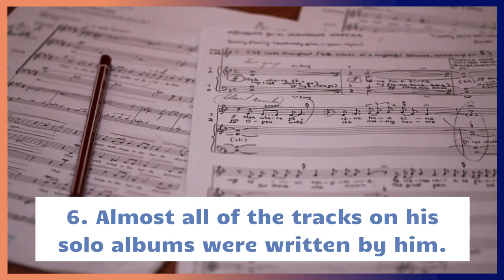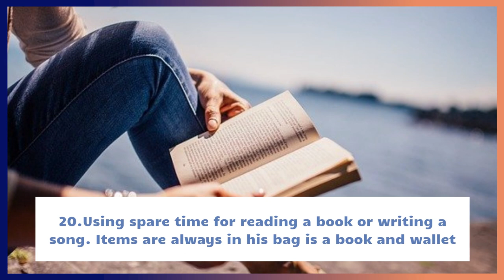20 Facts About Lee Jun Ho 2PM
Let us know about your criticism and suggestions, or anything else you want to discuss in other videos.

Lee Jun Ho Movie
'White: The Melody of the Curse' as Music Fever Host (2011/ Cameo)
'Cold Eyes' as Detective Daramjwi ("Squirrel") (2013)
'The Terror Live' (2013/ Narration)
'Memories of the Sword' as Yul (2015)
'Twenty' as Dong Woo (2015)
'Rose and Tulip' as Nero / Daewon (2019)
'Homme Fatale' as Heo Saek (2019)

Lee Jun Ho Drama Series
'Memory' as Jung Jin (tvN/ 2016)
'Uncontrollably Fond' as Himself (KBS2/ 2016/ Cameo, episode 4)
'Good Manager' as Seo Yul (2017)
'Just Between Lovers' as Lee Kang Doo (JTBC/ 2017–18)
'Wok of Love' as Seo Poong (SBS/ 2018)
'Confession' as Choi Do Hyun (tvN/ 2019)
'The Red Sleeve Cuff' as Lee San/ Yi San/ King Jeongjo (MBC/ 2021)

Lee Jun Ho Variety Show
'Superstar Survival' (SBS/ 2006)
'Hot Blood' (Mnet/ 2008)
'Idol Army (Season 3)' (MBC/ 2008-09)
'Dream Girl' (Mnet/ 2009)
'Wild Bunny' (Mnet/ 2009)
'Let's Go! Dream Team Season 2' (KBS2/ 2010/ cast member)
'Infinite Challenge' (MBC/ 2009)
'MCountdown' (Mnet/ 2010/ MC)
'2PM Show!' (SBS/ 2011)
'Global Sharing Project' (EBS/ 2012)
'Music & Lyrics' (MBC/ 2012/ with Kim So Eun)
'Junho's Say Yes to Friendship' (MXTV/ 2013)
'Hello Counselor' (KBS2/ 2013)
'Running Man' (SBS/ 2013 & 2015/ Guest, episode 150, 152, 240)
'Future Diary' (MBC/ 2016)
'Oven Radio' (1theK Youtube Channel/ 2017)
'Radio Star' (MBC/ 2017)
'I Live Alone' (MBC/ 2017 & 2021)
'Happy Together' (KBS2/ 2017)
'2PM Wild Beat' (K-Star/ 2017)
'King of Mask Singer' (MBC/ 2017/ Contestant)
'Knowing Bros' (JTBC/ 2017 & 2021/ Guest, episode 105 & 287)
'Let's Eat Dinner Together' (JTBC/ 2017)
'Sixth Sense' (tvN/ 2021)